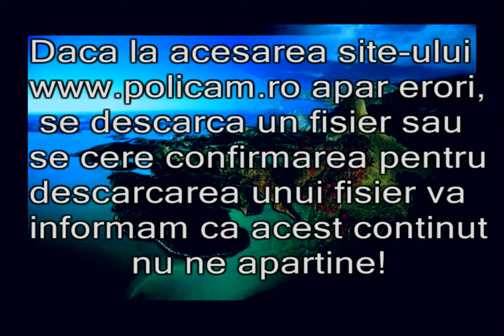Rezolvare probleme virusi care fac sa apara altceva in loc de site-ul original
Site-ul nu se afiseaza corect pana cand nu se curata tot istoricul de navigare.
In acest video sunteti invatati cum se face.
Daca problema persista scrieti un comentariu aici.
Site-ul merge in permanenta, daca nu-l puteti vizita faceti ce este prezentat in acest video.